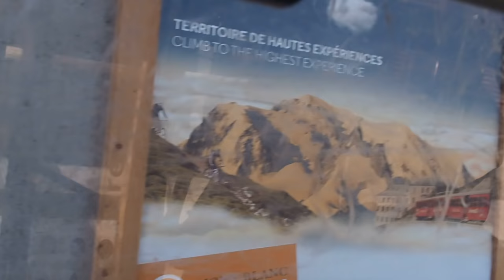Gondelbahn Plan Praz, Chamonix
Fahrt mit der Gondelbahn Plan Praz, Chamonix. Seilbahn erbaut 2008 durch Poma. 6er-Gondeln von Sigma.

Cable car Plan Praz, Chamonix. Built in 2008 by Poma.

Funivia Plan Praz, Chamonix. Funivia costruita nel 2008 da Poma.

Télécabine Plan Praz, Chamonix. Construite en 2008 par Poma.